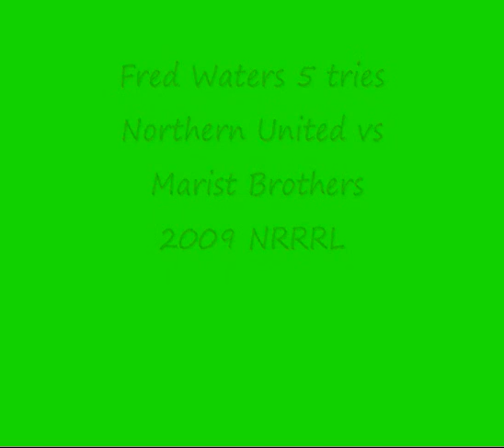Fred Waters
Northern United Rugby League Football Club